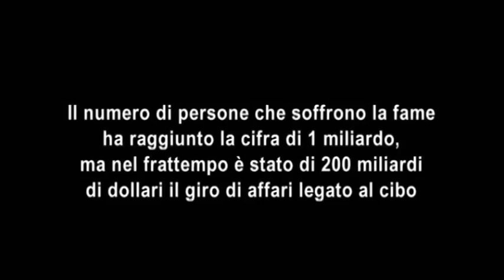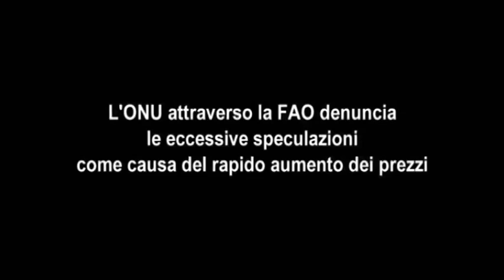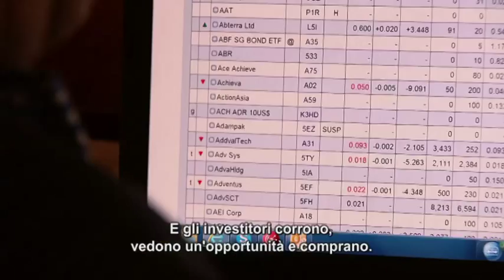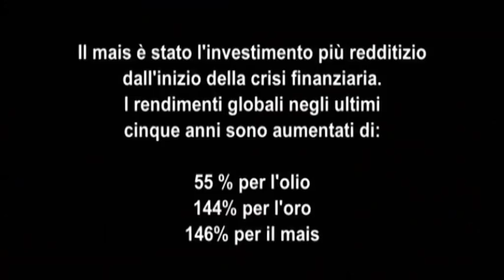La Fame per il Profitto | PERCHÉ POVERTÀ? | (Cortometraggio)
USA / KENYA: Perché le colture sono gli investimenti più performanti? Da un lato del mondo, l'investitore americano Jim Rogers arriva nei suoi eleganti uffici e spiega come i grandi investimenti e movimenti di denaro influenzano i prezzi. Dall'altra parte del mercato mondiale i venditori in Kenya ne avvertono gli effetti.

Questo film è fa parte della serie WHY POVERTY? Guarda gli altri film del progetto qui

Informazioni su THE WHY:

Riteniamo che il libero accesso all´ informazione sia un diritto umano.

Per combattere la disparità di accesso all´ informazione, THE WHY produce documentari; li distribuisce a emittenti di tutto il mondo e li dona a paesi in cui la liberta di espressione e il libero accesso all´ informazione manca.